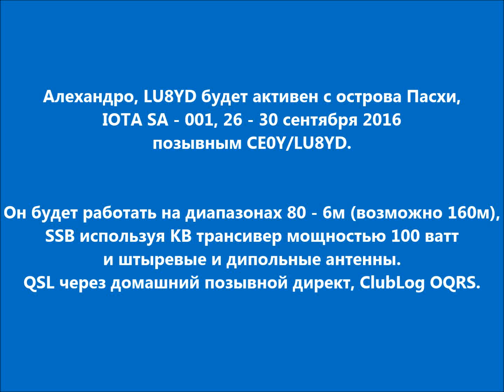CE0Y/LU8YD Остров Пасхи. С сайта dxnews.com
Алехандро, LU8YD будет активен с острова Пасхи, IOTA SA - 001, 26 - 30 сентября 2016 позывным CE0Y/LU8YD.